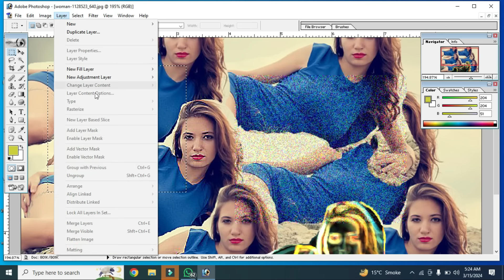How to undo your profile picture Change Like a pro